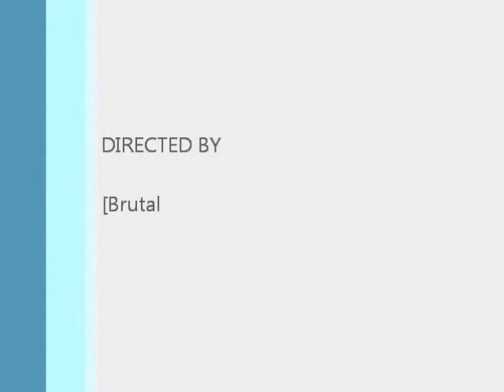Brutal Let's Play Episode 2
This is my second Let's Play video.

The world seed is 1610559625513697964